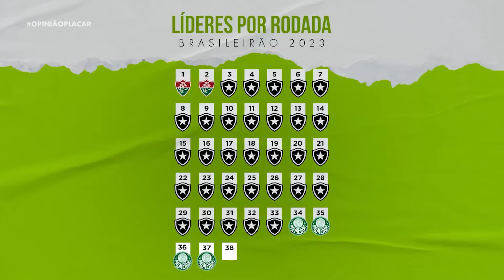"A GRANDE HISTÓRIA DESSE CAMPEONATO FOI COMO O BOTAFOGO PERDEU O TÍTULO" | Cortes do Opinião